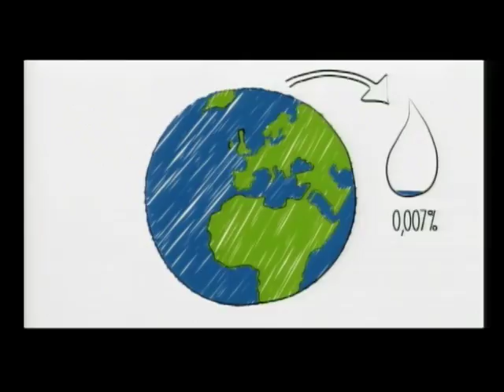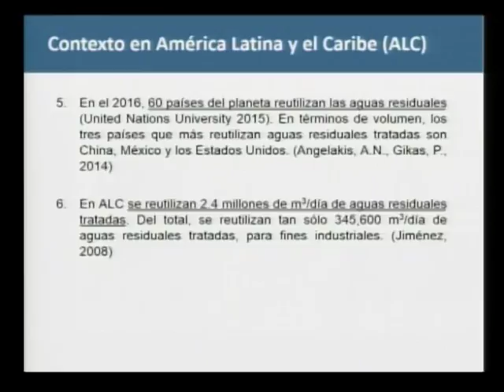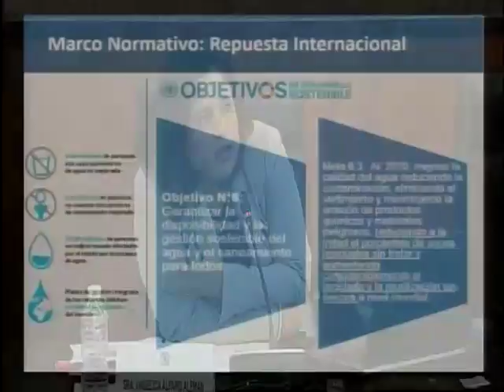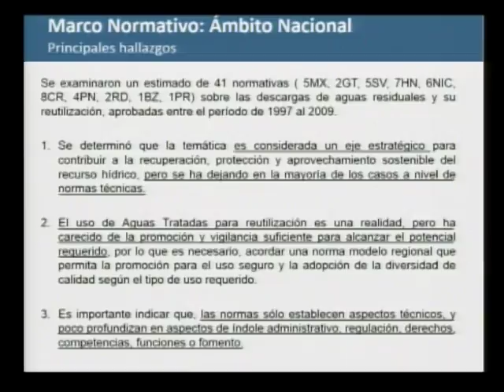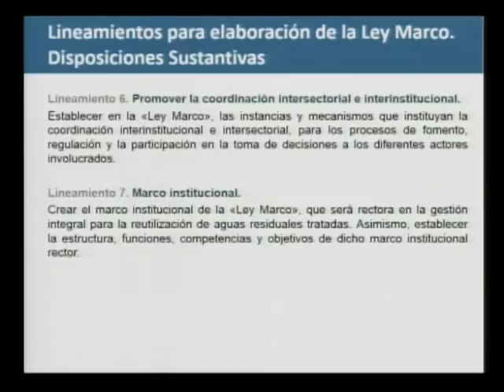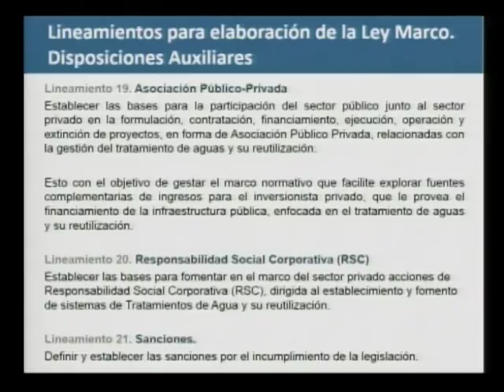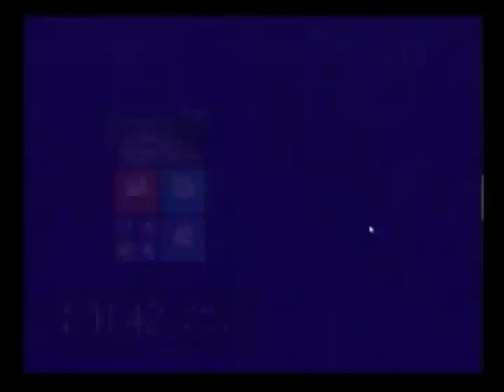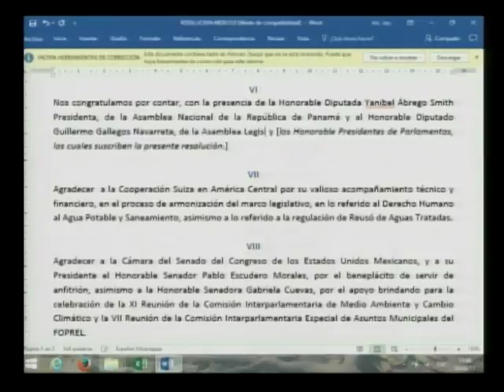Reunión conjunta de Comisiones Interparlamentarias del FOPREL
Reunión conjunta de las Comisiones Interparlamentarias de Medio Ambiente y de Asuntos Municipales del Foro de Presidentes y Presidentas de Poderes de Centroamérica y la Cuenca del Caribe (FOPREL)